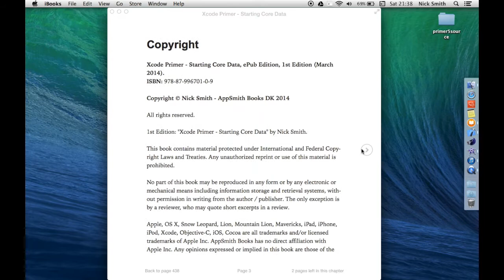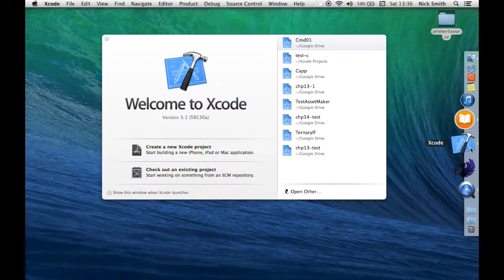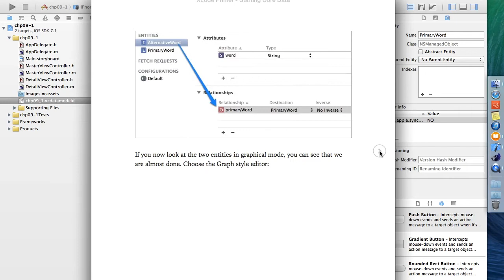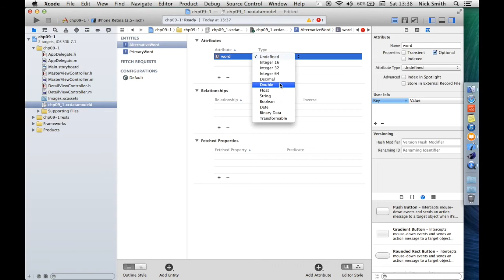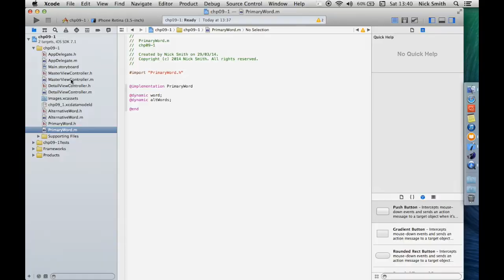Starting Core Data - Chapter 9 project 1/3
Starting Core Data - Chapter 9 project - part 1 of 3

The following video gives you an idea of how the chapter 9 and 10 project from the new book "Xcode Primer - Starting Core Data" is coded. Part 1 demos the project app and the data model editor for related entities.

Chapter 9 introduces relational Core Data and covers the data model design and the changes to the app UI. This demo app uses a thesaurus metaphor to demonstrate related data tables (entities in core data) and how predicates are used to enforce relationships and filter related data.

The demo app uses two iOS table view controllers, the first for the "main word" and the second for a list of related alternate words. The video is captured in near-realtime and shows you how easy it is to customise the Xcode Master-Detail project template to build a new custom, Core Data app. With just a little practice you can build an app like this in about 30 minutes.

Xcode Primer - Starting Core Data is fully illustrated throughout and teaches basic Core Data concepts for both OS X and iOS.